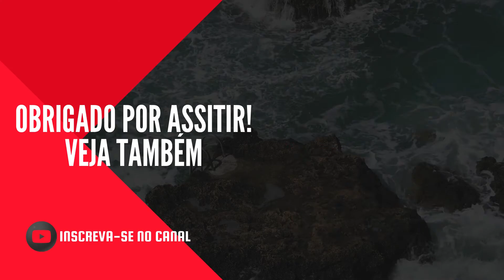VINHETAS DE ENCERRAMENTO PARA VIDEOS DO YOUTUBE | 10 MODELOS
Vinhetas para encerramento de vídeo no Youtube. Tela final para vídeos.
10 modelos. Escolha o seu e boa diversão.